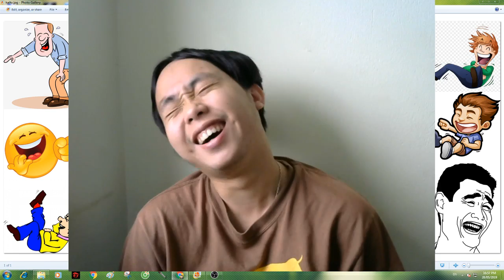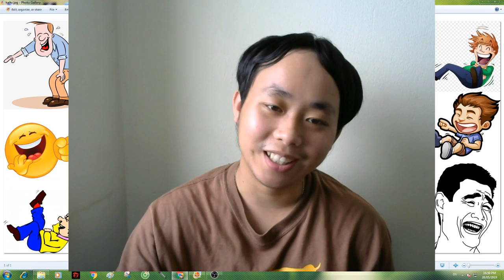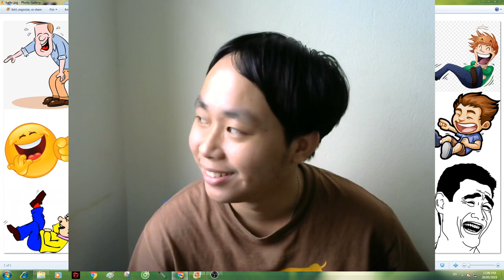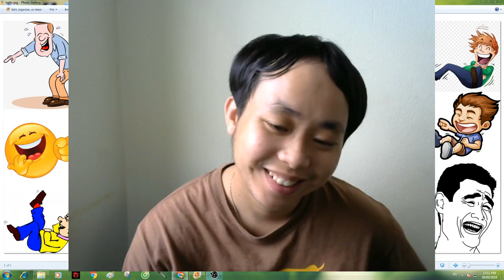CHUNG THỦY- Hài mới nhất hay nhất 2019-Truyện Cười 70-Giải Trí với Khac cong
CHUNG THỦY.

Bạn đang đi tìm một sự hài hước thực sự chứ không phải vô vàn hài nhảm, hài vớ vẩn, chủ tịch hay anh giang hồ hoặc thử thách trẻ trâu trên youtube vâng xin mời bạn xem video của chúng tôi.
Hài mới nhất hay nhất-gây cười nhất.
Đây là seri truyện cười do một danh hài với khuôn mặt hài hước trình diễn vô cùng gây cười. Đây là một danh hài chìm mãi chưa nổi nhưng cái mặt của anh ta cũng đủ nói lên độ hài hước.

Hài 2019-Xem là cười-Gây cười nhất.

Hài hước nhất 2019-Xem là cười--Truyện cười nhất.

Hài mới nhất hay nhất-Truyện Cười -Giải Trí với Khac cong-Hài hước nhất 2019. Mọi người cố gắng xem sẽ có điều vui vẻ đang chờ đợi ạ.

Diễn viên hài chìm mãi giờ vẫn chưa nổi @@.

Sau giờ làm việc căng thẳng cũng như cuộc sống bộn bề bạn có thể coi để bớt stress. Có được những nụ cười còn sót lại trên youtube.

Mỗi video là một bộ 10 truyện cười khac cong đọc và chia sẻ niềm vui với các bạn.

Truyện cười tiếu lâm.

truyện cười hay.
truyện cười tiếng anh.
truyện cười vova.
truyện cười việt nam.
truyện cười 18.
truyện cười dài.
truyện cười bậy.
truyện cười tình yêu.
truyện cười ngắn.
truyện cười là gì.
truyện cười thiếu nhi.
truyện cười ngày tết.
truyện cười bựa.
truyện cười nước ngoài.
truyện cười người lớn.
truyện cười bts.
truyện cười song ngữ anh việt.
truyện cười bể bụng.
truyện cười vợ chồng.
truyện cười dí dỏm.
truyện cười châm biếm.